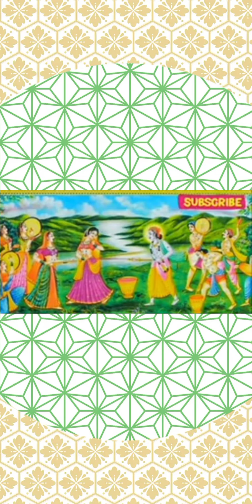राधा कृष्ण होली गीत💐🎉💯🌹💐ourlifestyle